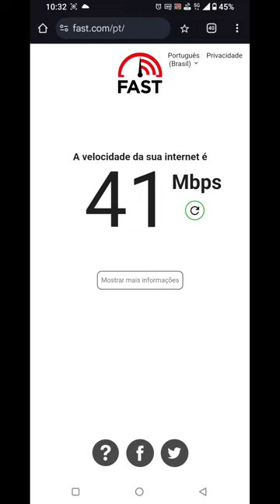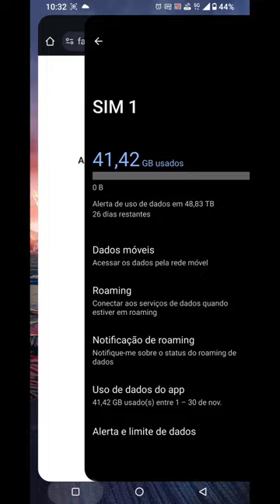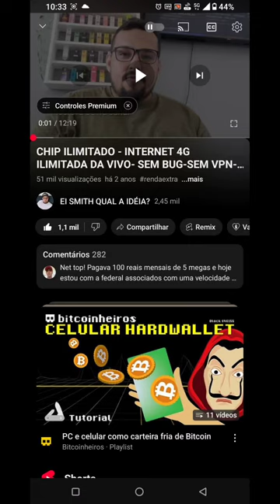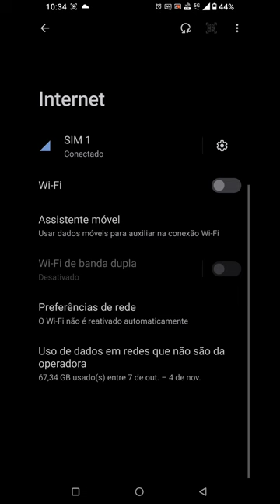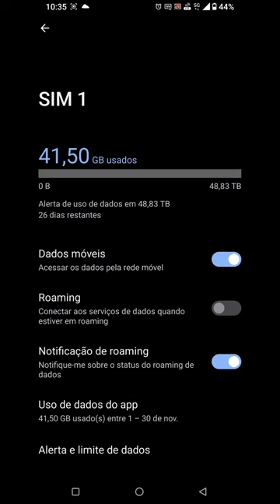usamos mais de 40 gigas nos 3 dias de uso do nosso plano ilimitado 🚀